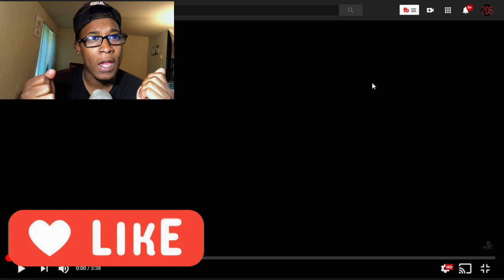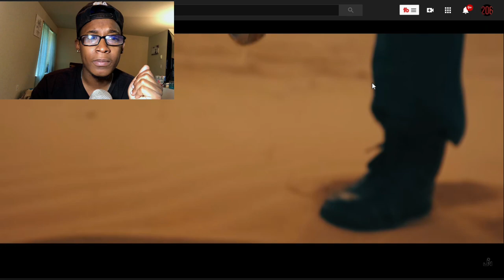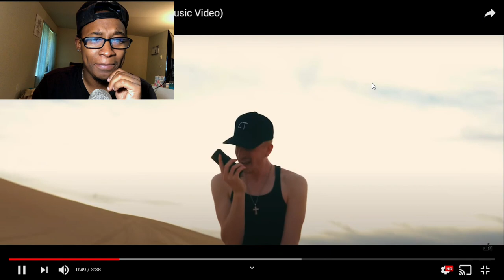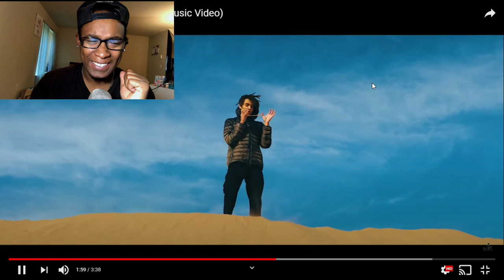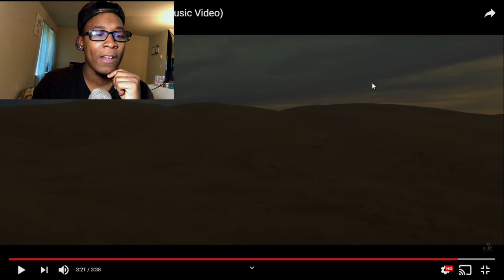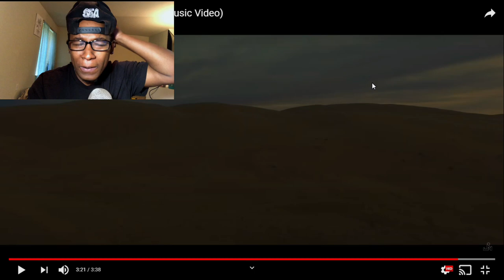[WHO MADE THIS BEAT] Joey Nato Ft. Moxas - Genie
Thank yall for watching this Joey Nato and Moxas reaction! Go Show them some love by checking out the original video! I really do appreciate all the support!

SC: amauriboss